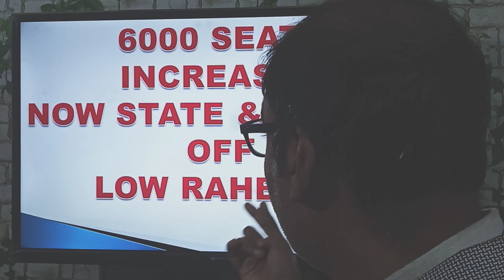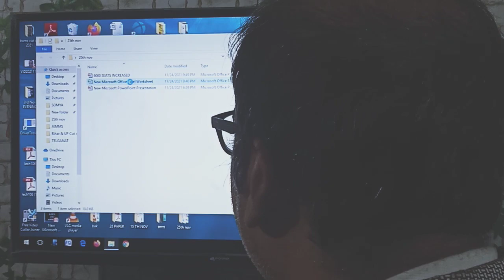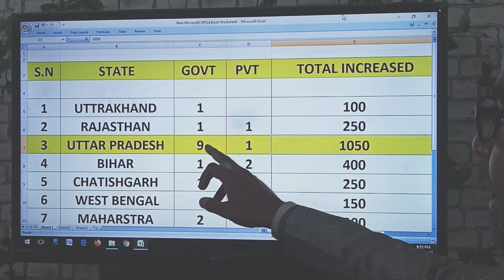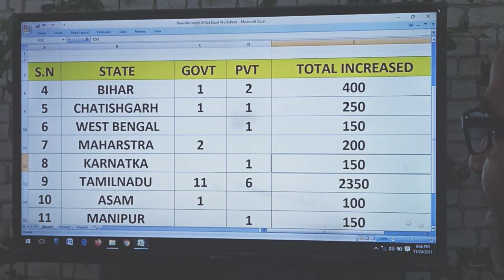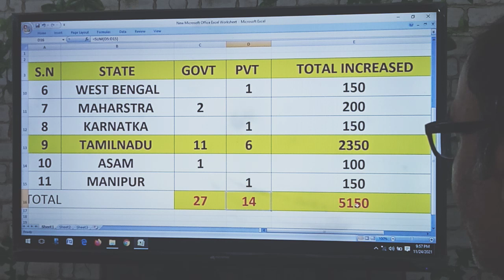6000 MBBS SEATS INCREASE होने से कट ऑफ कितना कम जा सकता है , आपके स्टेट में कितना नई कॉलेज बढ़ा ?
Hey Students, I am Eng UDAY KUMAR from MBBS ASIST  discussing NEET 2021 state wise MBBS Seats Increase & low cut off

In this session i will cover Category Wise Cutoff for Government Colleges.
AIQ Quota Cut off
Topics covered in the video:
What is the cutoff of NEET 2021 for Government College?
What is the minimum marks in NEET to get government college?
Will neet 2021 cutoff be high?
How many marks are required in NEET for MBBS in 2021?
What will be the qualifying NEET 2021 cut off?
Ques: What should be my NEET 2021 Cut off to get admission to MBBS colleges in Madhya Pradesh?
NEET Cut off 2021 SC/ST/OBC & General selection marks
NEET Cut Off 2021 SC/ST/OBC & General Category Wise
NEET 2021 Cut Off For Government Colleges
NEET 2021 Expected Cutoff for Government Colleges

neet 2021 cut off for government colleges near uttar pradesh
neet 2021 cut off for government colleges near lucknow, uttar pradesh
neet 2021 cut off for government colleges in karnataka
Is 2021 NEET will be tough?
NEET Cut off 2021: Cutoff Marks for GEN, SC, ST, OBC, EWS
When will NTA release the official cut off for NEET 2021?
neet exam cut off 2021
neet ug cut off 2021
neet general cut off 2021
neet st cut off 2021
neet caste wise cut off 2021

NEET 2021 Cutoff UP - Uttar Pradesh NEET MBBS Cutoffs
What is the cut off marks for NEET 2021 in UP?
NEET 2021 Cut off Uttar Pradesh, AIQ and State Quota seats
NEET Cut off 2021- Cut off Marks for GEN, OBC, SC, ST, PwD
NEET Cutoff for UP MBBS 2021 - State Quota, Previous Years cut off for all categories.
NEET 2021 Scores/ Cutoff for Government Colleges in Uttar Pradesh.
NEET 2020 Cutoff for Uttar Pradesh- AIQ and State Quota
NEET 2021 Cut-Off: Top Medical Colleges in Uttar Pradesh
NEET 2021 Cut Off, Category Wise & Previous Year Cut Off

neet 2021 expected cut off for government colleges in up
neet 2021 cut off for government colleges in up
up medical college cut off 2021

Expected Cut Off For NEET | Expected Cutoff Of NEET 2021 | NEET 2021 Cut Off For Government Colleges
| NEET Marks Distribution | NEET 2021 Marks | NEET Exam | Safe Score For NEET 2021 | Cutoff NEET
| Expected Cutoff | NEET 2021 Cut Off | NEET 2021 Cut Off Marks For Government Colleges | NEET Expected Cutoff
| NEET Cut Off Marks | NEET Cutoff | NEET Cut Off 2021 For MBBS | NEET Cut Off 2021 |  Top Medical Colleges | NEET 2021